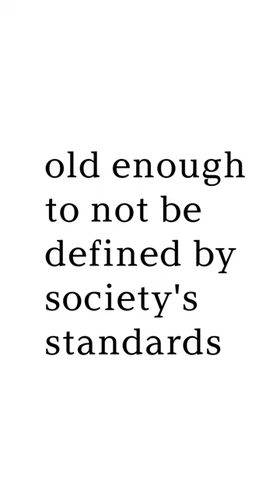PrimeTime Campaign: Celebrating Life After 40 | Sane Seven x The Female Lead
They said, "age gracefully." We said, "try us." Welcome to the fiercest battle cry against society's narrow beauty standards. This is PrimeTime. 40 unfiltered voices. One monumental revolution.

PrimeTime campaign is a groundbreaking collaboration between renowned portrait photographer Sane Seven and The Female Lead. This campaign is a vibrant celebration of life, challenging the stereotypes associated with ageing, especially for women.

In a society that often pressures women to maintain a facade of eternal youth, PrimeTime is a bold declaration that life becomes richer, more daring, and infinitely more exciting with age. Here, turning 40 isn't the beginning of a decline; it's the start of perhaps the most dynamic chapter of life.

We've gathered 40 extraordinary women, ranging in age from 40 to 89, to share their authentic selves. Unretouched and unfiltered to make a bold statement, each woman brings her unique story, proving that the years beyond 40 can be the most vibrant, fulfilling, and empowering of all. From entrepreneurs embarking on new ventures to artists discovering untapped passions, these women are living proof that the best is yet to come.

Why is this important? We're addressing the common fear of ageing head-on. Society often tells us our prime is in our 20s and 30s, but we're here to shatter that myth. The truth is, life over 40 can be even more fulfilling. It's a time when many of us feel more self-assured, less concerned with others' opinions, and freer to pursue our true desires.

PrimeTime is more than just a campaign; it's a movement. It's about embracing the freedom and strength that comes with age. This is a call to all women approaching or living their 40s, 50s, 60s, and beyond: your time is now. Reject the outdated notions that suggest you're past your prime. Your journey is just beginning, and the most exciting chapters are still to be written.

Join us in this celebration of life's prime time. Watch, get inspired, and start redefining what it means to grow older on your own terms.

📣 Share your story using
💪 Embrace your journey, and let's change the narrative together.